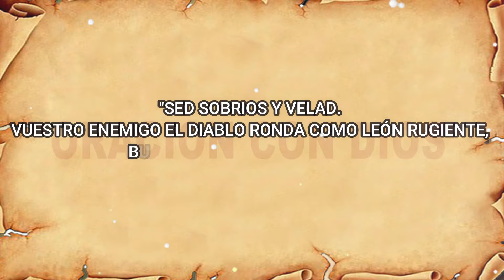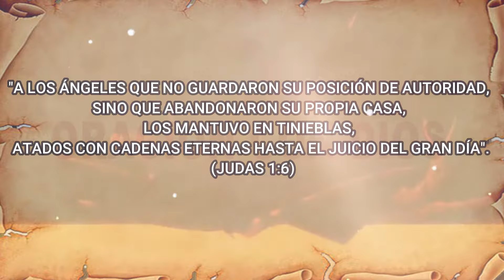VEA CÓMO ACTÚAN LOS DEMONIOS Y CÓMO PROTEGERSE DE LOS ATAQUES ESPIRITUALES